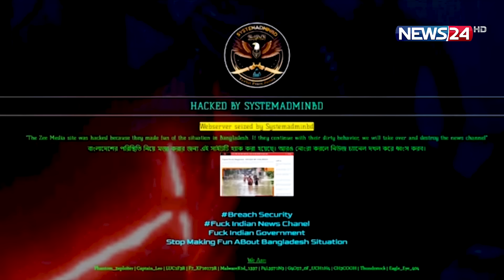বাংলাদেশের বন্যা নিয়ে ‘খোঁচা’, জি মিডিয়ার ওয়েবসাইট হ্যাক | ZEE Media | hack | News24 Special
NEWS24 Team